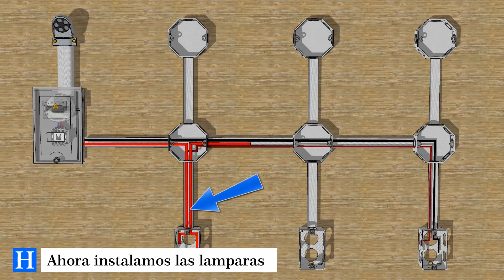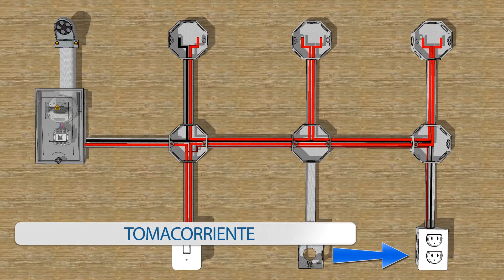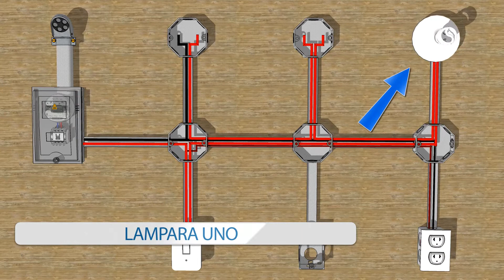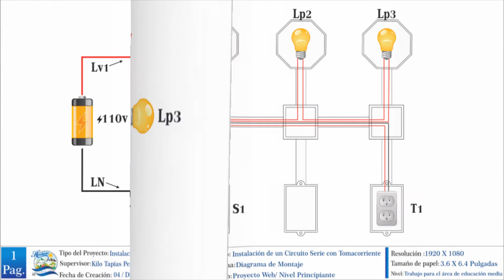Conexión e Instalación de un Circuito en Serie con Tomacorriente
🔹 Notemos que el  tomacorriente se encuentra conectado en un punto antes que interfiera el  interruptor ya que de lo contrario este quedaría controlado por el interruptor y solo al accionarlo cumpliría su función de proveernos corriente eléctrica.  La corriente eléctrica es distribuida de manera dispareja ósea no uniforme esto es debido a que la primera lámpara absorbe la mayor cantidad voltaje dejando menos cantidad para la segunda lámpara y todavía aún menos para la tercera lámpara.